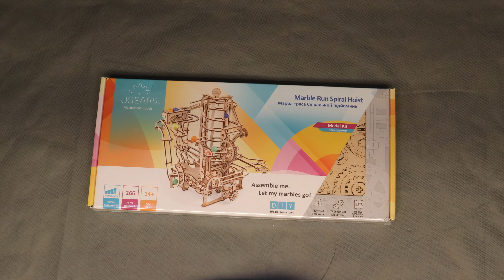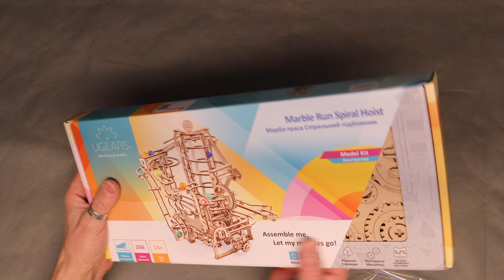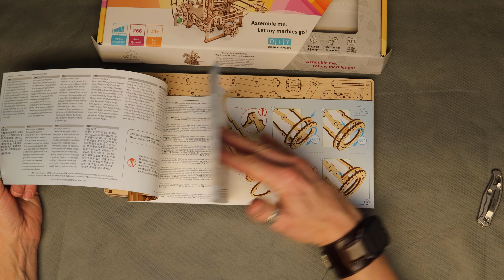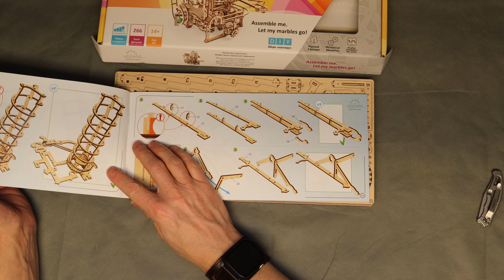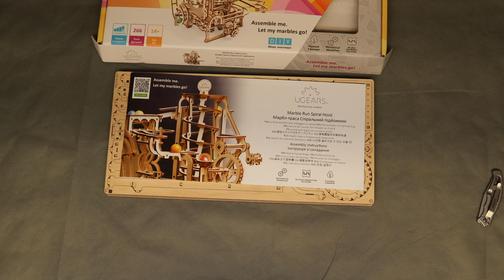UGears: Spiral Hoist Marble Run Unboxing & Part 1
I have been seeing this company for a while, I looked at this one and it seems you can assemble four marble runs and tie them all together into one giant run, if this one works out I might give that a try, first impressions are good. Instructions are set up a bit different than I'm used to, but it does make sense. Build quality seems good, nice robust pieces, also a nice solid fit between pieces so far.